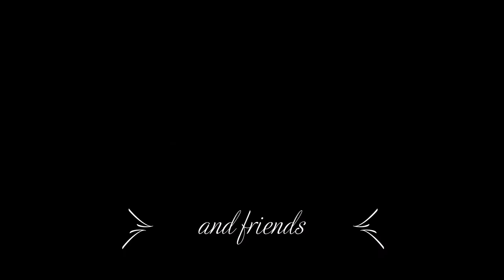Prairie Oysters & Deep Freeze Cloisters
Beautiful UMA lends the spotlight to her sisters Kyha and Vitani in a delectable deep freeze adventure we are so sorry to share with you.

Prayer for every MUSTANG:
   May you never taste metal
           Your sides never be spurred
           You never carry a corpse
           You graze with your family in freedom
   And see your captors meet their karma.